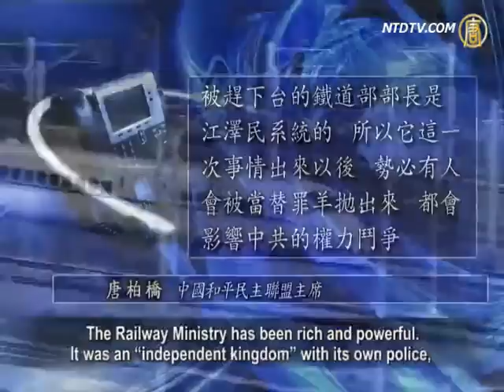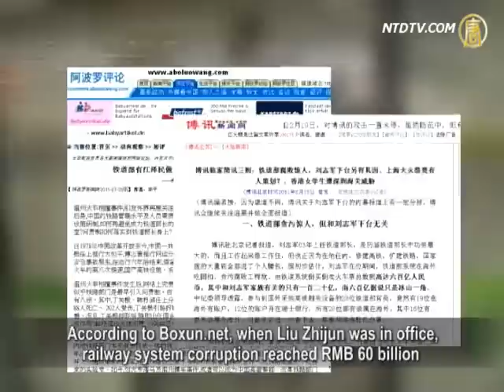Train Tragedy Urges Cleanup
The Wenzhou train tragedy is stirring up a political storm.

On July 26, the State Council called Railway Minister
Sheng Guangzu and other officials in Wenzhou back to Beijing.
Analysts say this unusual act may indicate a political storm,
and the authorities may remove large numbers of officials,
using the case to clean up the "corrupt railway kingdom"
that has been controlled by Jiang Zemin's faction.

On July 23, a high-speed train from Zhejiang to Wenzhou
crashed into a stalled train. Officials blamed natural causes.
In the first third of the 72-hour rescue time, officials started
to bury train wreckage, destroying the evidence.
Analysts say the accident was human error.

Hong Kong's Oriental Daily accuses the
Chinese Communist Party (CCP) of shoddy railway.
It called the accident a "national shame."

CCP's propaganda department ordered the media
not to send reporters to interview,
and websites were not allowed to link
with railway sites or make commentaries.

Xinhua.net said on July 26 that 39 people died in the accident,
while Shanghai's "Oriental TV" announced 63 deaths.
Hospital witnesses claim there were about 200 deaths.

The high-speed railways are more costly than
the Three Gorges Dam.
Their construction led to Railway Ministry's debt soaring
from RMB 800 billion in 2008 to RMB 1900 billion in 2010.
The high-speed rails have been called
the CCP's image project.

Dr. Li Tianxiao (Columbia University):
The CCP wants to add a halo to cover up its illegality,
so it aimed for "No. 1" in railway technology and speed.
The CCP does not care about the safety measures.
Driven by rapid development,
it neglected potential problems.

CCP replaced the Head of the Shanghai Railway Bureau,
Long Jing, with Chief Dispatcher An Lusheng.
But An was the one responsible for the 2008 train crash,
in which 72 people died and 416 were injured.

A netizen blogged, "one wolf is gone, a crueler one comes."

Netizens criticize the slow response,
and ask for the removal of Railway Minister Sheng Guangzu.

When Sheng was promoted in 2008 as a Head of Customs,

it was rumored that he was nephew of the ex-CCP leader
Jiang Zemin.
In February 2011, Sheng became Railway Minister
to replaced the corrupt Liu Zhijun.

Tang Boqiao (China Peace and Democracy Alliance):
The replaced Railway Minister was Jiang Zemin's follower,
so with the current accident, someone will be a scapegoat,
and this will affect the CCP's power struggle."

The Railway Ministry has been rich and powerful.
It was an "independent kingdom" with its own police,
communication, hospital, school, and legal systems.

In 1996, Liu Zhijun, a track repair worker,
became Deputy Railway Minister.
Jiang promoted him to Railway Party Secretary in 2002
and Railway Minister in 2003.
Insiders reveal that Liu followed Jiang everywhere
when Jiang took the train, so no mishaps would occur.

Liu's brother Liu Zhixiang, Deputy Head of Wuhan Railway
and the "biggest ticket scalper in the world,"
was sentenced to death for hiring guns to kill whistleblowers.
Over RMB 30 million was found in Liu Zhixiang's home.

Liu Zhijun relied on Jiang Zemin to resist Vice Premier
Li Keqiang's reform proposal for transportation ministries.

According to Boxun.net, when Liu Zhijun was in office,
railway system corruption reached RMB 60 billion
through embezzlement, ticket scalping, and elicit commission.
About RMB 12 billion was connected to Liu's family.

Liu planned to buy the "vice premier" post with RMB 2 billion.
Caijing magazine said Liu's mistresses came in at double digits.
Many of them were introduced to him
by his rich business partner Ding Shumiao.
There were also actresses from the TV show

Zhang Shuguang, railway general engineer,
was also sanctioned .
Zhang, behind the high-speed rail technology,
transferred US$ 2.8 billion overseas.
Vice Railway Minister Wang Zhiguo was suspended.

Oriental Daily reported that the Railway Ministry
has complicated problems.
At the crucial investigation of the Wenzhou accident,
railway officials were called back to Beijing.
The CCP central office may make big changes in posts.

NTD reporters Liu Hui, Li Yuanhan and Zhu Di